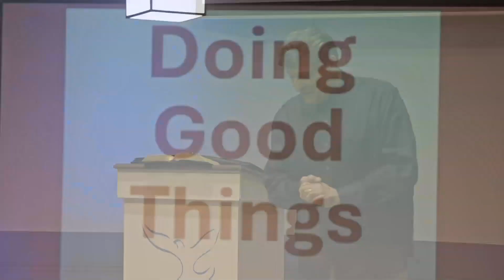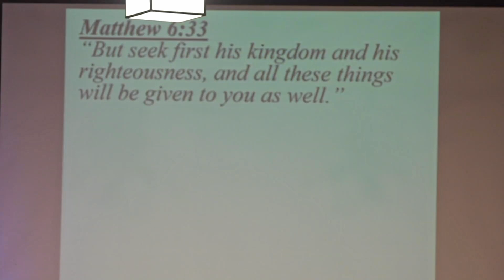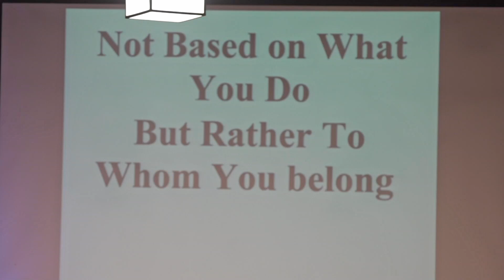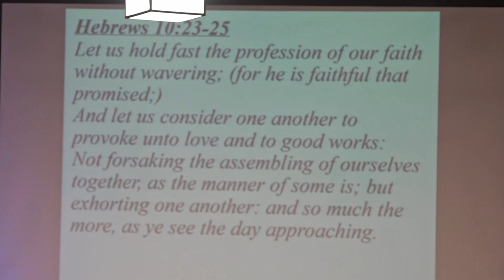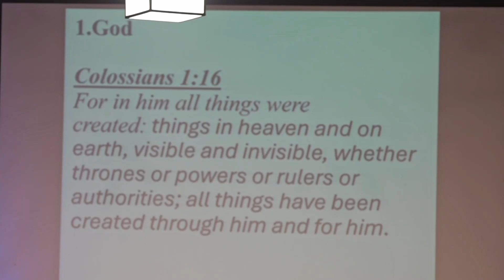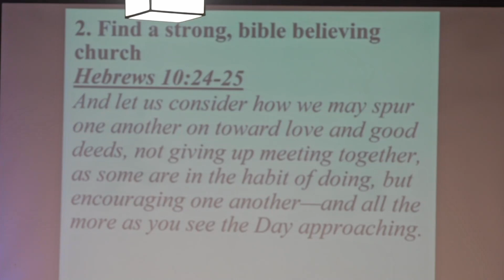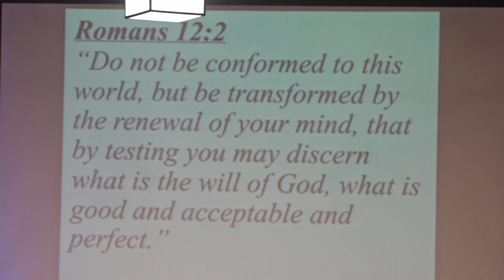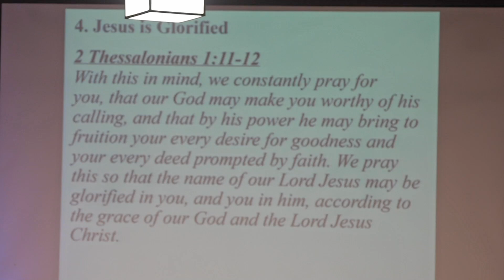This is the GREATEST Weapon of the Devil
The greatest weapon of the Devil is not in trying to get you to do bad things. The real plan of the enemy is to get you involved in doing good "things." Most times doing "something good" keeps you from the real purpose—what’s right in God’s eyes for your life.